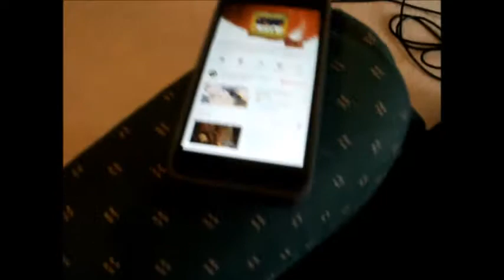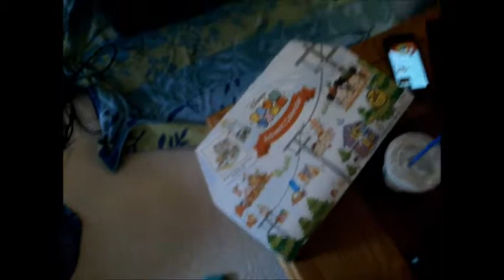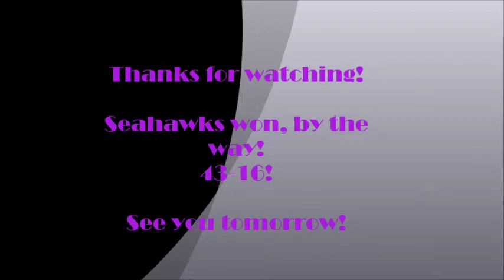VLOGMAS DAY 2! Christmas Tree and Cookies!!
Welcome to Vlogmas Day 2! Today I woke up feeling like this cold was finally catching up to me... but I'm gonna power through and try to fight it off!
Also, the Seahawks play today, so of course we have to watch that!

My mom and I baked a ton of cookie dough and made a lot of cookies. It's a tradition to have cookies when we decorate our Christmas Tree!

We also set up and decorated our Christmas Tree! It's fake...don't judge.